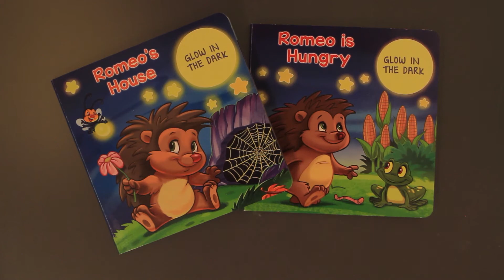Romeo's Adventures Glow in the dark books (K0176) - Caramel Publishing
Be able to read a book at day as at night in a fun way with your child. Follow the adventures of Romeo the hedgehog. It is easy, put at light the book, then discover the surprises in the dark.

Reference: (K0176)